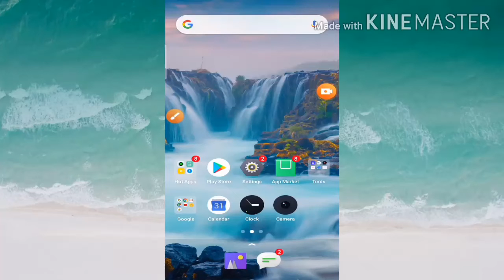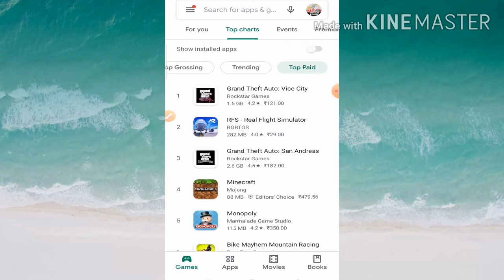Google Play Store | top free, top grossing, trending, top paid games | pubg vs free fire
Hello doston aaj ke is video mein Maine Google Play Store ke top free, top grossing ,trending, top paid games ke bare mein bataya,
Is video mein Maine ab Jo free fire kaun se number per hai uske bare mein bhi bataya,
Mere bataya hai ki picture free fire game mein se kaun sa game badhiya hai,
Ummid Karta Hun ki aapko yah video acchi lagi hogi,